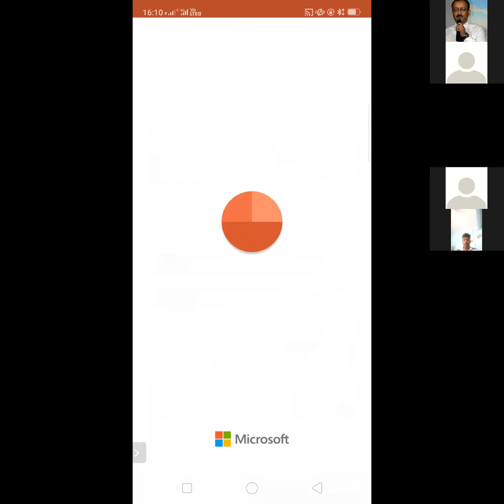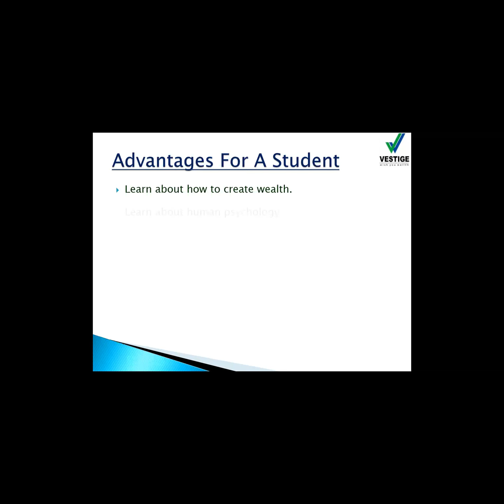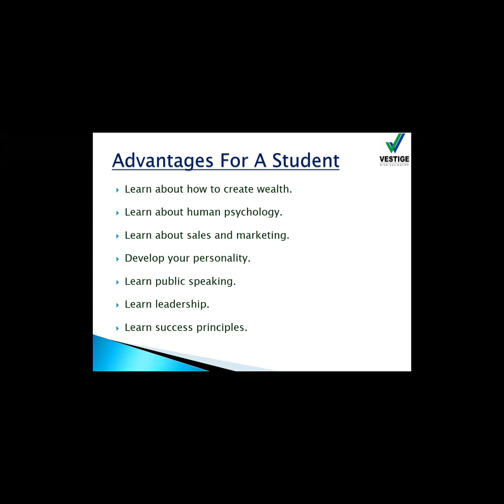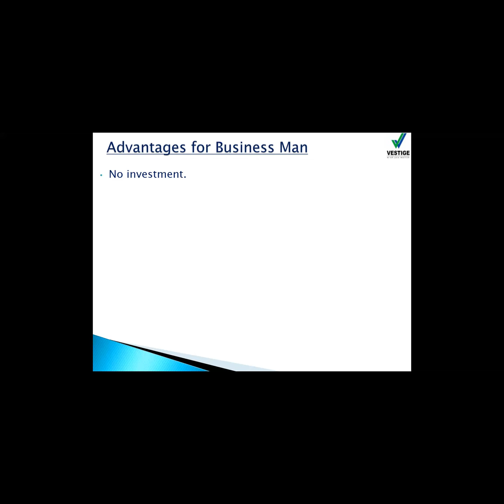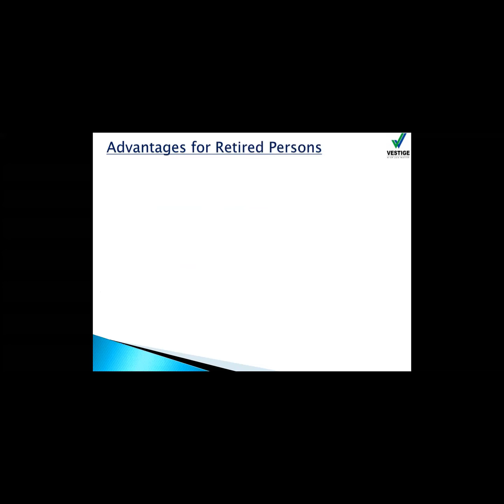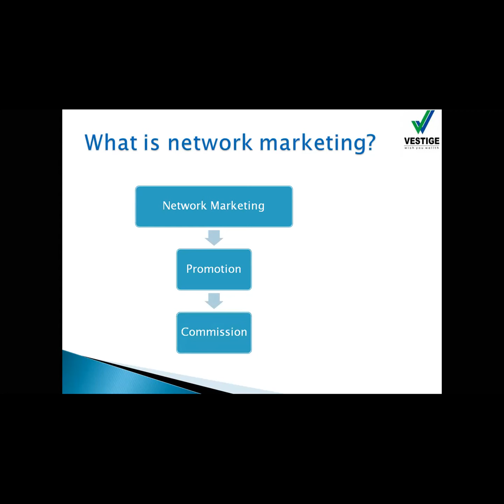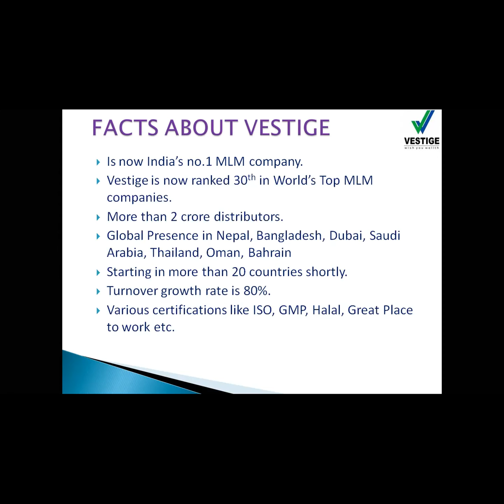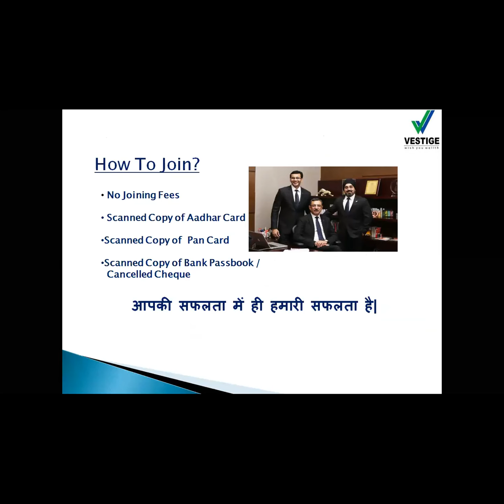नेटवर्क मार्केटिंग सब के लिए क्यूँ ज़रूरी है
Training By Rachna Sharma Ji